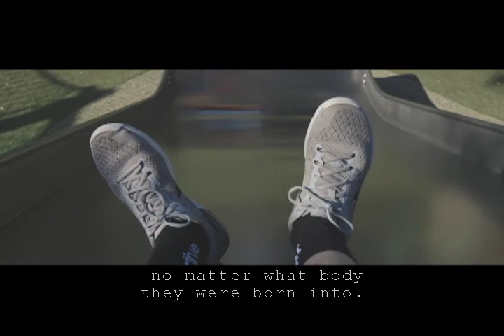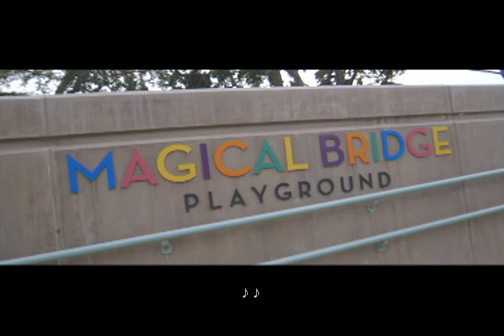The Magic of Magical Bridge Playgrounds with Open and Closed Captioning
Discover the Magic behind Magical Bridge Playground, the nation's most innovative and inclusive playground mindfully designed for all abilities and all ages. Since opening in Palo Alto, California in April 2015, this new kind of community playground has attracted visitors from around the world, proving the undeniable need for playgrounds where everyBODY can play. While Magical Bridge is truly accessible for all, it was not designed to be a playground for the disabled, but rather, a playground for everyone, with an underlying message of kindness and acceptance. Today, we are working to bring Magical Bridge Playgrounds to other Bay Area communities including Redwood City, Morgan Hill, Sunnyvale, and Mountain View.

In addition to closed captioning for the hearing impaired, this video also features imagery navigation, called open captioning, to open the world of visual experiences (like movies and videos) to the visually impaired. This incredible technology is provided by Audio Eyes,

Thank you to the beautiful children, parents, friends, and families for being the magical stars of this video. A very special thank you to Lorenzo Escalante at NorthBound Films for pouring your heart and talents into the production.

Join Magical Bridge Foundation as we bring this remarkable playground to more communities. to learn how you can help bring magic to your community!